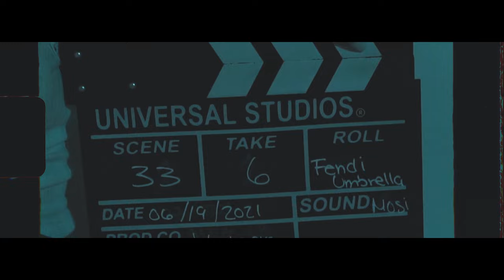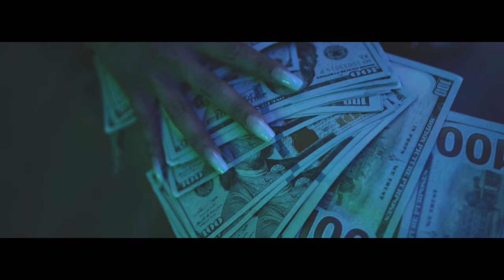SON MOSI - FENDI UMBRELLA (Official Video)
'Fendi Umbrella' out now

Director: @supadolo
Creative Director: @sonmosi
Videography: @supadolo
Producer: @warbucks

Music video by Son Mosi performing Fendi Umbrella.